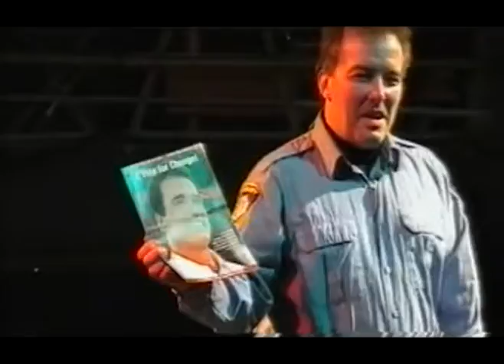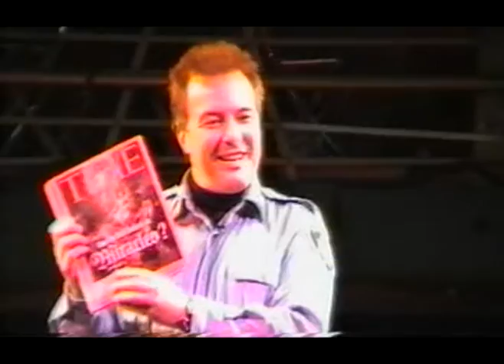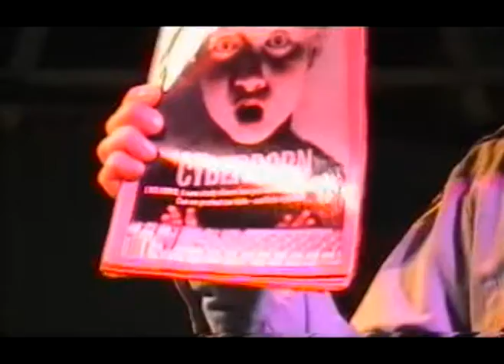JELLO BIAFRA Glasgow Renfrew Ferry 21 Oct 2003